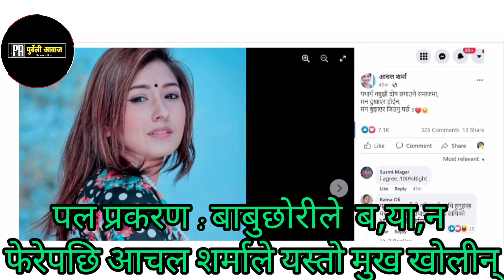Pal shaha प्रकरणमा बाेली फेर्ने बाबुछाेरीलाई Aanchal Sharma ले दिईन् क,डा ज,वा,फ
soun source : free music